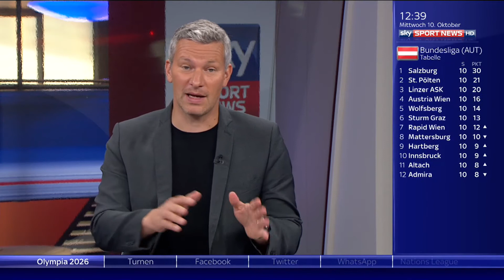Joachim Löw/die Mannschaft - SSN 10.10.18